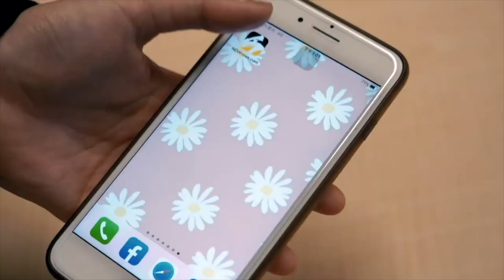中職／重返一軍繳猛打賞！岳政華準完全打擊還完成生涯百安｜NOWnews